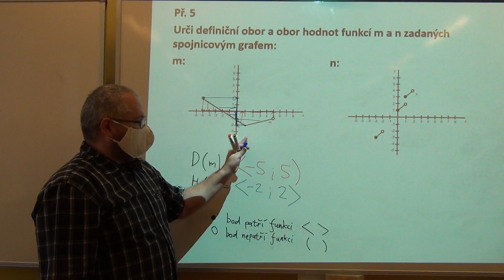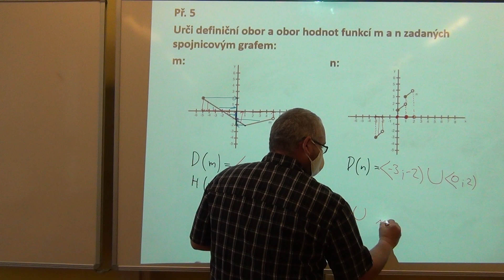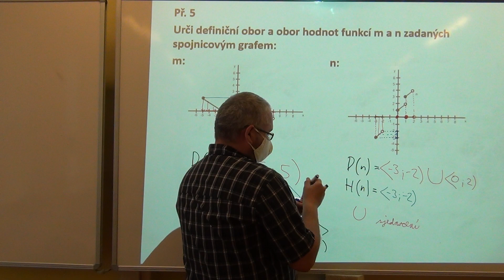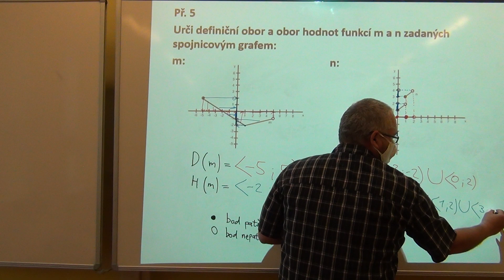Matematika - 9. tř. Definiční obor a obor hodnot funkce 3. část